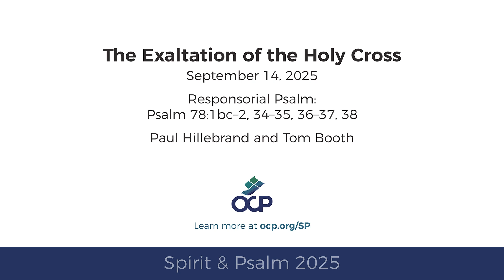Spirit & Psalm 2025 – Exaltation of the Cross – Psalm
The Exaltation of the Holy Cross
September 14, 2025
Responsorial Psalm:  Psalm 78:1bc–2, 34–35, 36–37, 38
Composed by Paul Hillebrand and Tom Booth